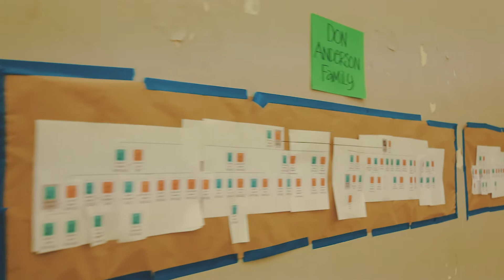The Anderson Family Reunion 2017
I HAVE A REALLY BIG FAMILY. And this is not even all of them. For those who could make it to the reunion this summer, (all 300+ of you) it was great to see, meet, talk with you. How lucky we are.